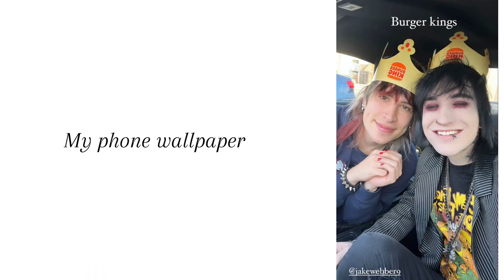Rating pictures of Jake Webber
Includes: @Jakewebber9
Please comment on this video @Jakewebber9